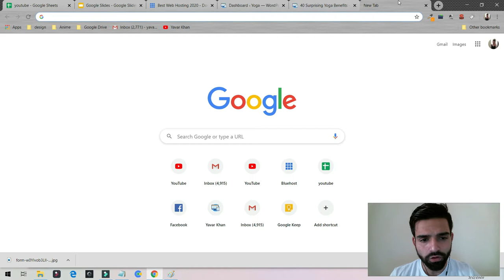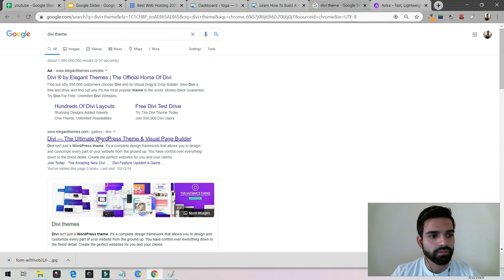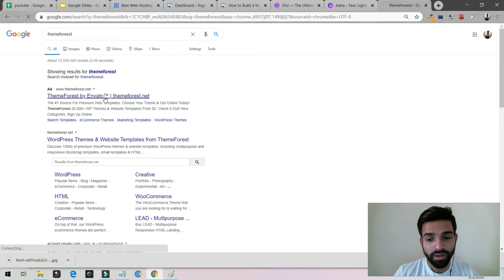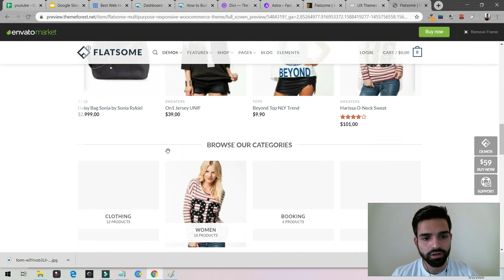How To Find The Right Wordpress Theme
here's how to decide choosing the best WordPress theme

In this video we will learn How To Find The Right Wordpress Theme